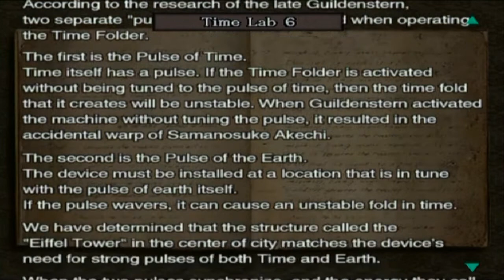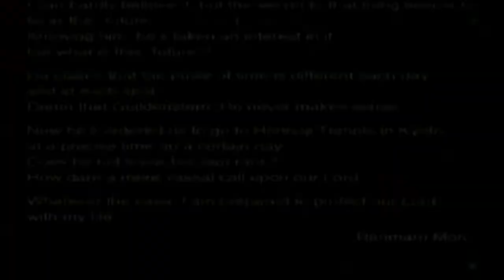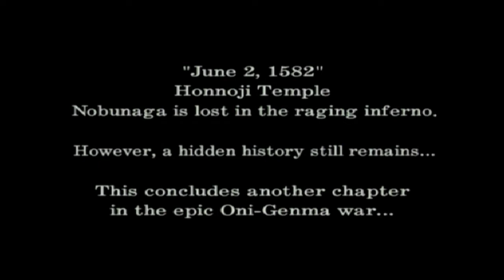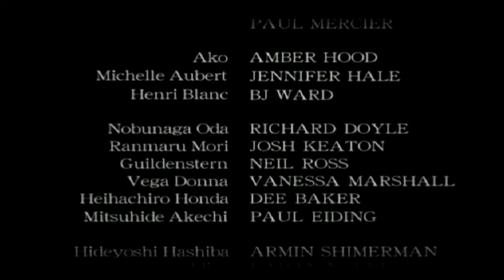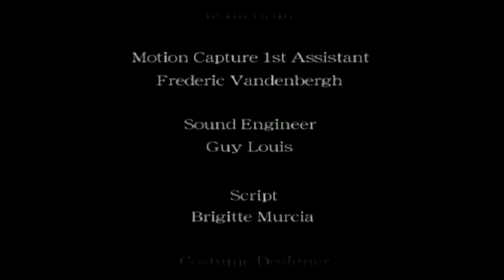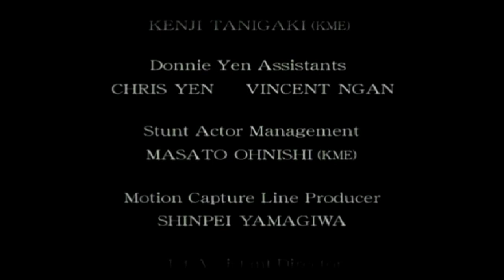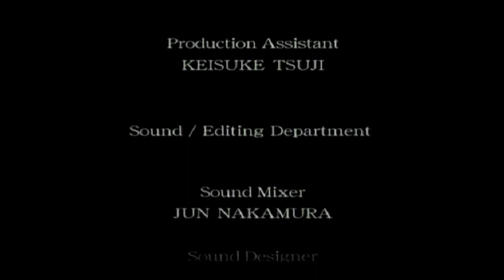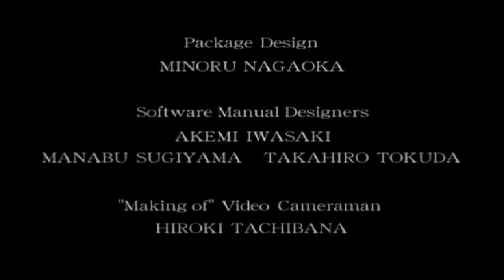Let's Play Onimusha 3 (BLIND) Part 14: FINALE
Well I can say for sure it was NOWHERE near as bad as Onimusha 2.  But it was certainly pretty damn entertaining in it's ridiculousness.